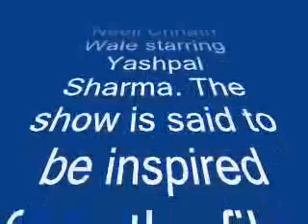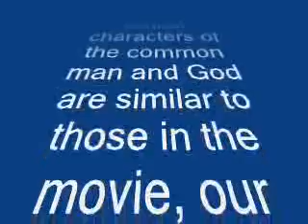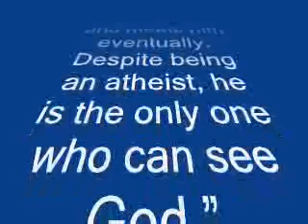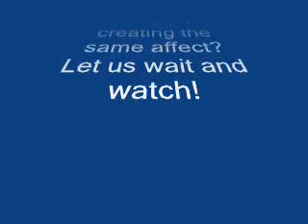TV Show inspired by Akshay Kumar’s OMG –Oh My God! to be seen soon – review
The show will be called Neeli Chhatri Wale, starring Yashpal Sharma
Akshay Kumar’s OMG-Oh My God! created waves in the year 2012 with its unique concept and plotline. The film will now be seen in a small screen adaptation with the show titled Neeli Chhatri Wale starring Yashpal Sharma. The show is said to be inspired from the film since it supposedly bears striking resemblance to the venture.

Actor Yashpal when contacted by a popular daily revealed, “While the central characters of the common man and God are similar to those in the movie, our story is different. I am averse to the idea of doing TV, but couldn’t decline this show. I play Bhagwan Das, a simple man from Kanpur, who vents his anger on God and meets him eventually. Despite being an atheist, he is the only one who can see God.”

Sources suggest that Himanshu Soni, who is currently seen playing Gautam Buddha in the popular TV show Buddha, will be essaying the role of the God in the series.
Well OMG- Oh My God! certainly got us thinking about the ideology of spirituality on the whole. Will the TV show emerge as successful in creating the same affect? Let us wait and watch!